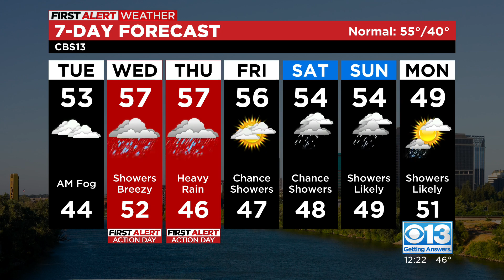Tuesday afternoon forecast - Jan. 3, 2023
Find out when we're expecting the next big storm to arrive.